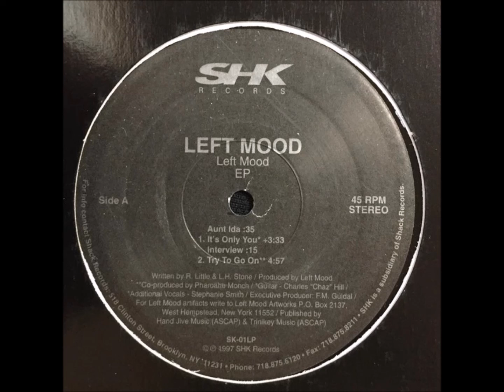Left Mood - Do You Feel The Spirit (RnB)